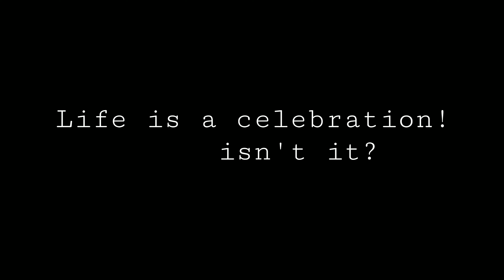Playing with the Sun!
Have you ever played with the sun on the Himalayas! so glad that I did and it was such a pleasure! out of the world experience!

Dop/Concept/Direction/Editing - Ramm

Add me on Snapchat! Username: rammaraamm